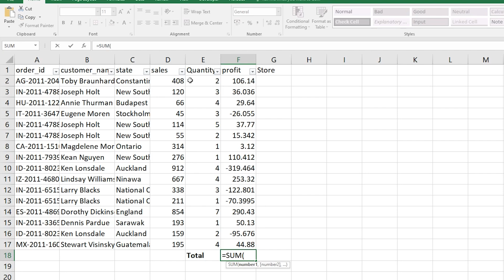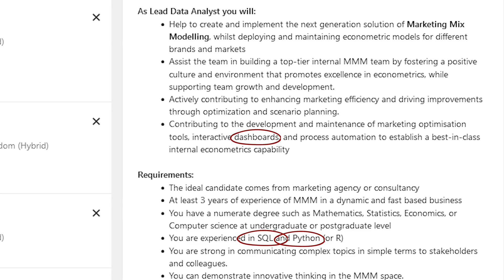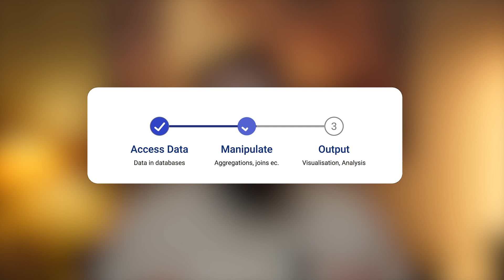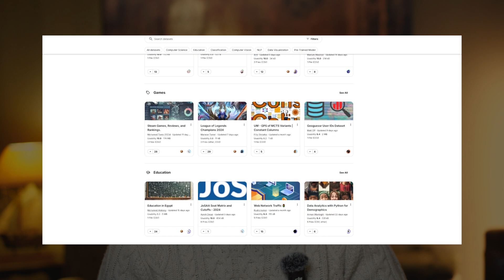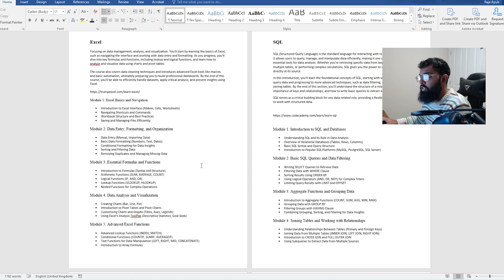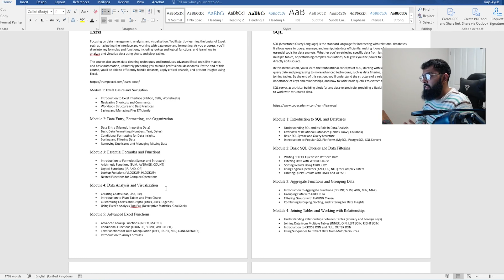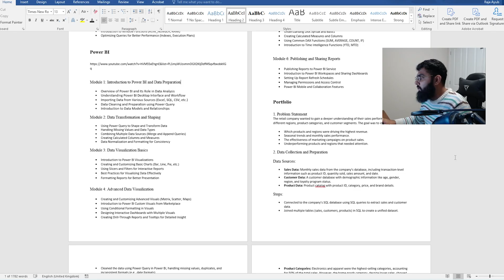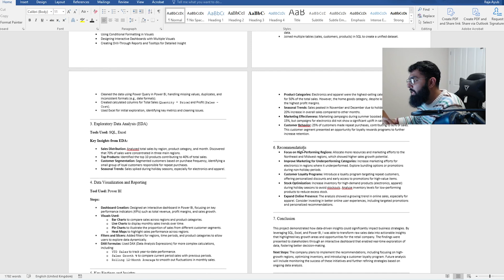I'm a Data Analyst, Here's the EASIEST way to become one ✔ [2024/25]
So, you want to become a Data Analyst, I’m going to break down and explain the  EASIEST and FASTEST effective way to become a Data Analyst in 2024 and 2025. If you are not sure what you need to learn, then this video will also cover what you need to learn to become a data analyst with a Detailed ROADMAP and Learning guide at the end of this video.

No fluff, just actionable steps that actually work! I’ll walk you through the skills you need  and my personal tips for landing your first data analyst job—without degree.